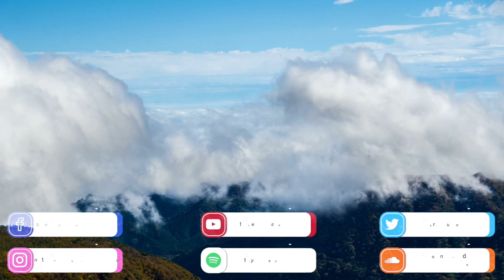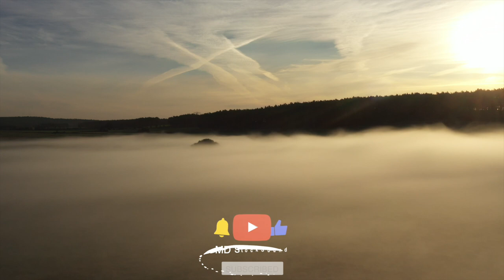Cinematic Background Music | Awaken | MDStockSound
👍 Please READ!
 1. If you DO NOT NEED to monetize your video with this music:

● Copy & Paste:

Music Info: .
Song: Awaken (Cinematic Background Music)

► Here you can find:
Background Music,
Instrumental Music,